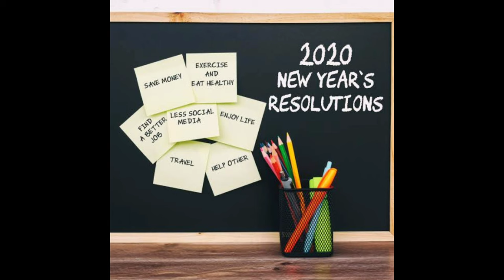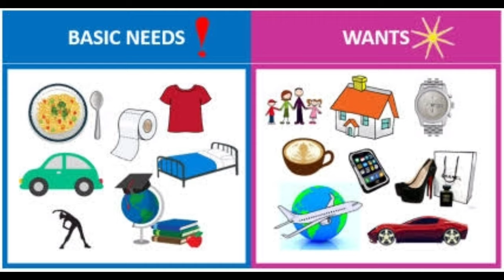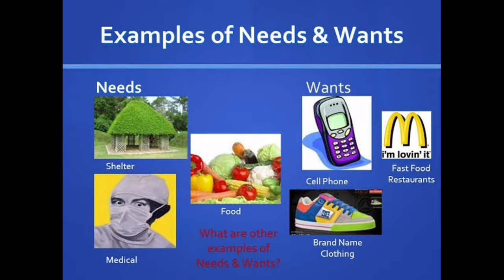New year resolutions 2020 | How to follow up| Tips in tamil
New year resolutions 2020 , this video contains how follow up the resolution tips in tamil.